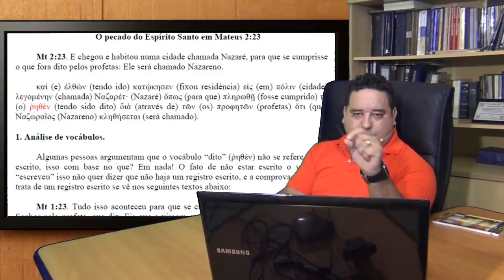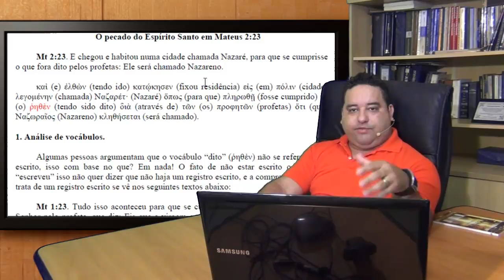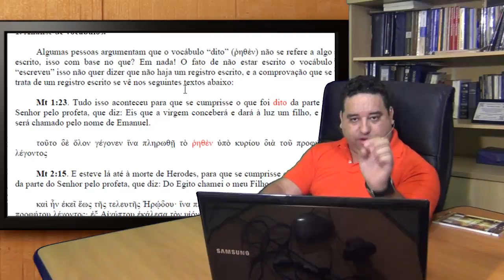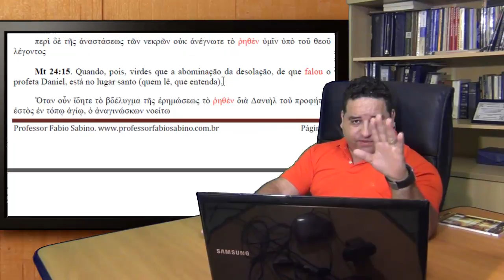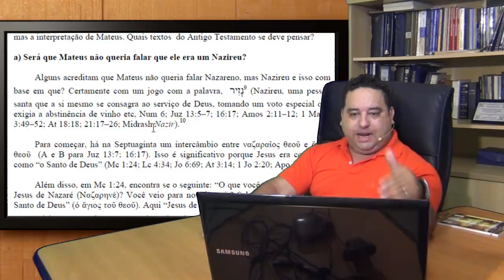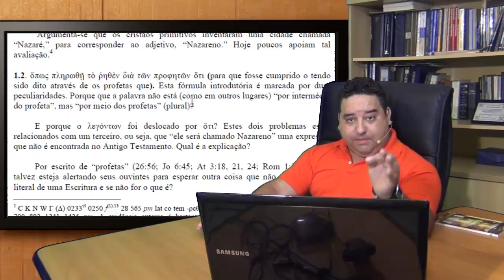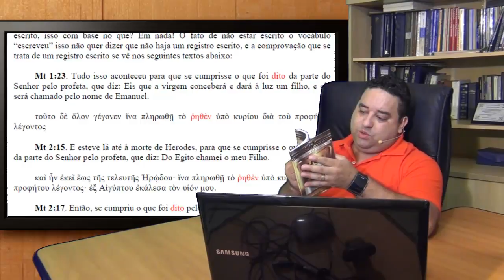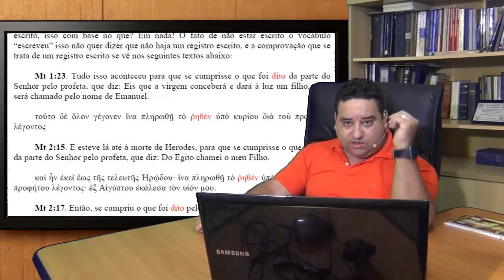O Espírito Santo e o pecado.